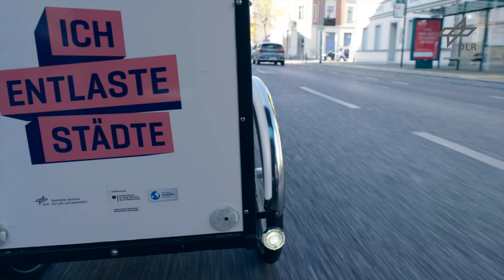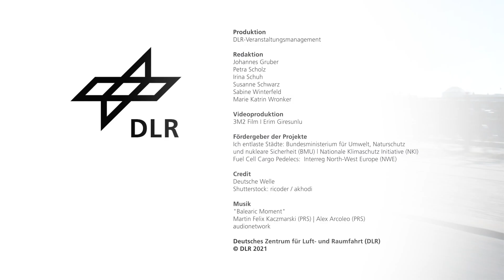DLR l Lastenräder im Test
Im Projekt „Ich entlaste Städte“ hat das DLR Lastenräder als clevere Transportalternative deutschlandweit bekannt gemacht. Insgesamt waren rund 150 Testräder der unterschiedlichsten Modelle im Praxiseinsatz. Testpilotinnen und Testpiloten aus über 750 Unternehmen, Institutionen und Verwaltungen haben sie im Alltag erprobt. Ihre Erfahrungen liefern den Forschenden konkrete Anstöße für eine umweltgerechte Verlagerung des Verkehrs. Die Auswertungen laufen – und die erste Bilanz ist beeindruckend: Lastenräder haben bei zwei von drei Fahrten den Pkw oder kleine Transporter ersetzt. Die Hälfte der Teilnehmenden wollen sich eigene Lasten-Bikes anschaffen. Auch technologisch setzt das DLR neue Impulse: Das Brennstoffzellen-Kraftpaket – Fuel Cell Power Pack (FCPP) – gibt Lastenrädern den besonderen Schub: Es ermöglicht eine deutlich höhere Reichweite, schnellere Betankung und längere Lebensdauer gegenüber Systemen mit reinem Batterie-Antrieb. In dem fast gleichnamigen Interreg North-West-Europe-Projekt FCCP (Fuel Cell Cargo Pedelec) wird der Einsatz des Brennstoffzellen-Lastenrad in fünf europäischen Partnerstädten mit unterschiedlichen Gegebenheiten untersucht. Ein am DLR entwickelter Vorheizer sorgt in den kühleren Metropolen für die Möglichkeit eines ganzjährigen Betriebs. Er verlängert durch das Vorheizen die Lebensdauer der Brennstoffzelle beträchtlich.

Lizenz: 764047

Credits:
Deutsche Welle
Shutterstock: ricoder /akhodi